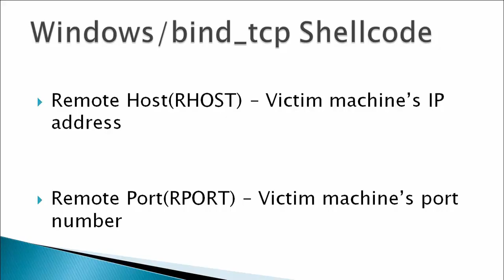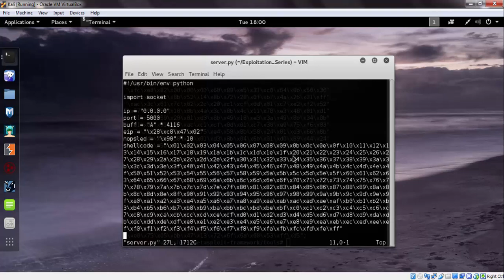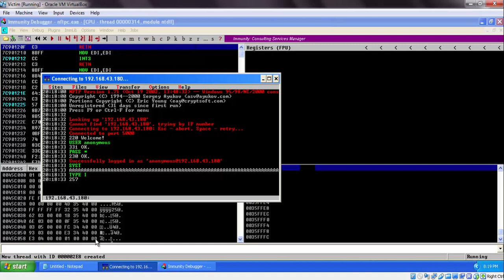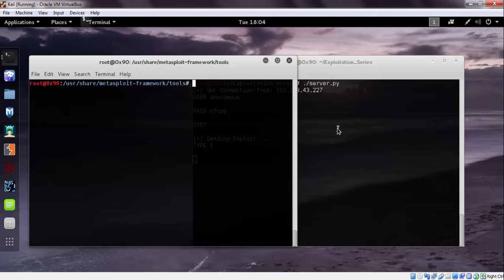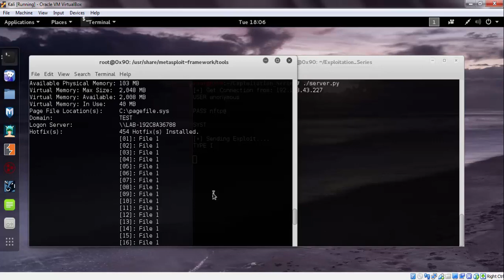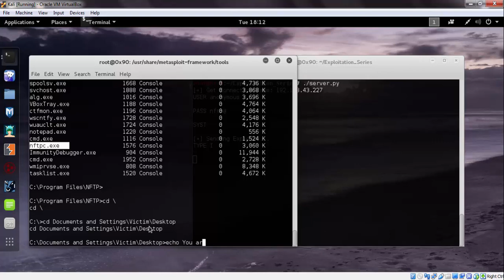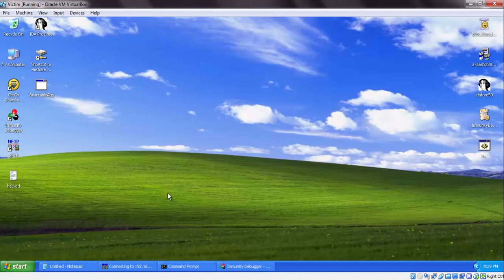Offensive Hacking and Exploitation: Part-3.4(Exploiting NFTP 1.71 Client 3[Re-creating Exploit])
Eliminating Bad Characters and Re-creating Exploit using msfvenom.